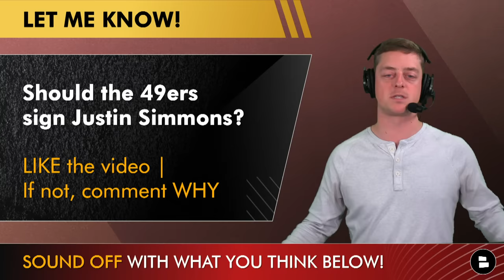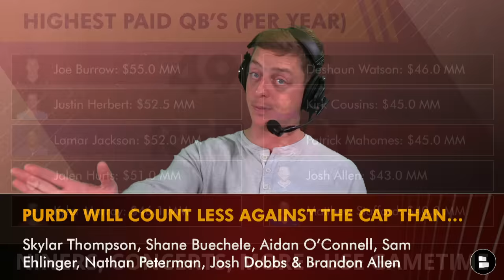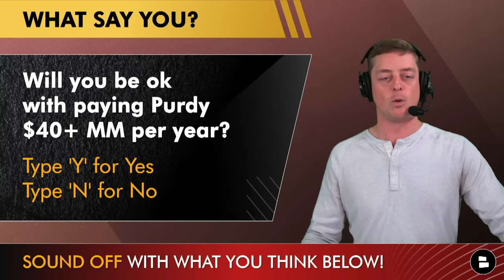San Francisco 49ers SIGNING All-Pro Safety Justin Simmons? Brock Purdy Getting $40 Million Per Year?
San Francisco 49ers rumors and San Francisco 49ers news: Could the 49ers sign a safety in 2024 NFL Free Agency and could the Niners sign All-Pro Justin Simmons? 49ers owner Jed York spoke from the NFL owners meetings. Did he hint that Brock Purdy is about to get $40 million per year. Should and will the San Francisco 49ers pay that? Chase Senior, host of the 49ers Report is discussing the latest 49ers rumors and news.

Highest paid quarterback in the NFL:
Joe Burrow: 55.0 MM
Justin Herbert: $52.5 MM
Lamar Jackson: $52.0 MM
Jalen Hurts: $51.0 MM
Kyler Murray: $46.1 MM
Deshaun Watson: $46.0 MM
Kirk Cousins: $45.0 MM
Patrick Mahomes: $45.0 MM
Josh Allen: $43.0 MM
Matthew Stafford: $40.0 MM

Top NFL Free Agents and 49ers free agent targets at safety:
Justin Simmons
Quandre Diggs
Eddie Jackson
Julian Blackmon
Jayron Kearse

Follow the latest in 49ers news, rumors and highlights from news sources like USA Today, Grant Cohn, Bleacher Report, and ESPN on the Chat Sports

PUSH NOTI'S ALL DAY! Have you checked your notifications settings? Don't miss a 49ers video - set the bell to ALL!

San Francisco 49ers 2024 Key Free Agents:
- DE Chase Young
- DT Javon Kinlaw
- WR Jauan Jennings
- S Tashaun Gipson
- DE Clelin Ferrell
- G Jon Feliciano
- QB Sam Darnold
- DE Randy Gregory
- WR Ray-Ray McCloud
- WR Chris Conley
- TE Ross Dwelley
- TE Charlie Woerner
- QB Brandon Allen
- LB Demetrius Flannigan-Fowles
- LB Oren Burks
- G Matt Pryor
- G Ben Bartch
- DT Sebastian Joseph-Day
- DT Kevin Givens
- CB Logan Ryan
- CB Terrance Mitchell

Follow San Francisco 49ers insider Chase Senior on Twitter for the latest on Kyle Shanahan’s 49ers

Have a 49ers friend that should view this video? Click the share button now!